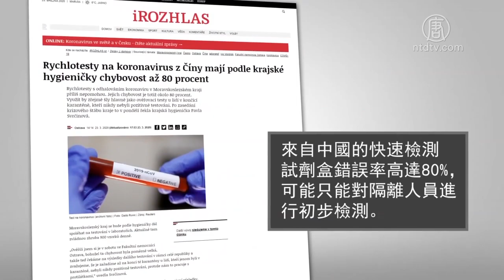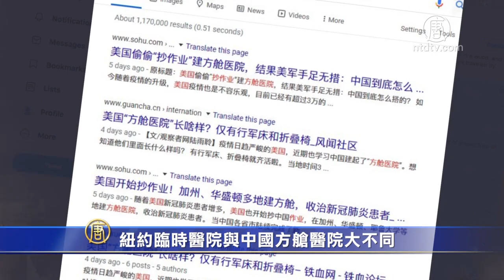【禁闻】荷兰弃用130万个中国劣质口罩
3月28号，荷兰卫生部下令从医院召回60万个不达标的中国口罩。